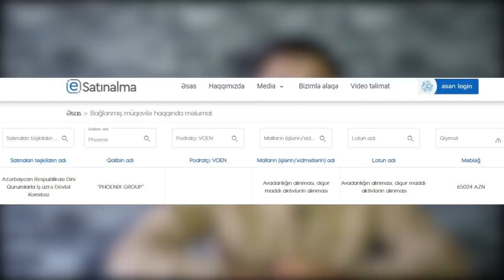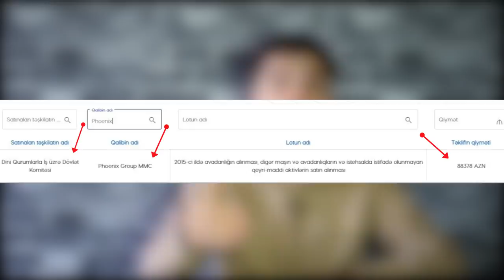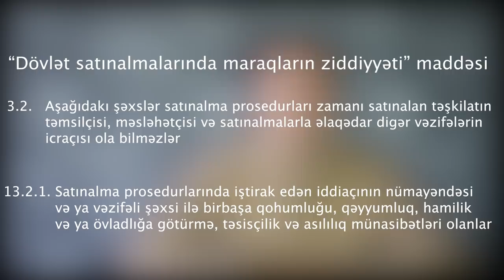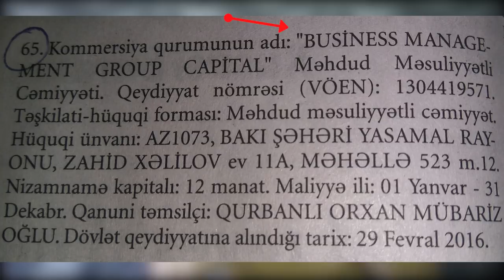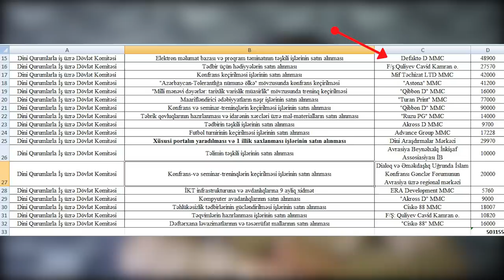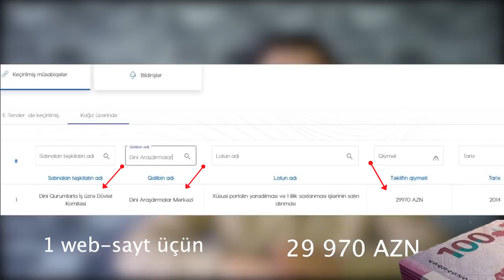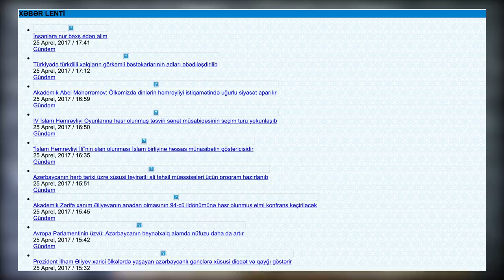PAYLAŞ! DİN maskası altında gizlənən, Allahdan qorxmayan OĞRU MƏMUR! Mübariz Qurbanlının milyonları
Mütləq bax və paylaş! Dəhşətə gələcəksiz! Yeni araşdırma🇦🇿  TV-lər qorxur! Biz isə ifşa ediri! Faktlarla, sübutlarla, sənədlərlə!✌️

Allahdan qorxmayan MƏMUR Mübariz Qurbanlı. Oğurladıqları burnundan gələcək bir gün🙏

Korrupsiya Azərbaycan Respublikası Dini Qurumlarla İş üzrə Dövlət Komitəsində. Xalqın sərvətini kimlər oğurlayır? DİN maskası altında kimlər gizlənib?💵 Xalqın pulları ilə özünə biznes quran hansı DİNDAR məmurdu?

DİNdar məmur Mübariz Qurbanlının əsl sifətini görsədirik! Bu adam xalqa DİN-dən, Milli Mənəvi dəyərlərdən,Namazdan, Məsciddən, Haqq yolundan, Halal-Haramdan danışır... Təsəvvür edirsiz?😁🇦🇿

Bu adam Azərbaycanın DİN SİYASƏTİNİ aparır. Biabırçılıq. Özü isə övladları ilə birlikdə xalqın pullarını oğurlayır...💰💵⚖️

Korrupsiya və dövlət büdcəsindən xalqın pullarını oğurlayan məmuru tanıyın!
Bu dəfə DİN-lə məşğul olan məmuru ifşa edirik! Bəli bəli, DİN və Mənəvi Dəyərlər maskası altında cinayyət törədən məmurlar da var. Tanış olun, korrupsioner Mübariz Qurbanlı. Bu YAPçı kişi hal hazırda Azərbaycan Respublikası Dini Qurumlarla İş üzrə Dövlət Komitəsinin sədridir

Faktlar "SANCAQ MEDİA GROUP" tərəfindən yoxlanılıb. Müəllif hüquqları qorunmalıdır!